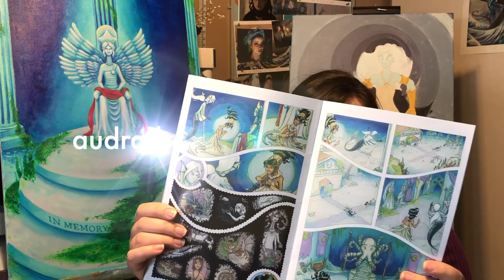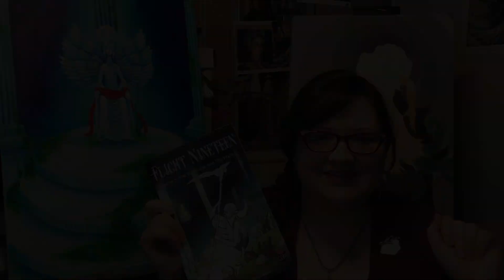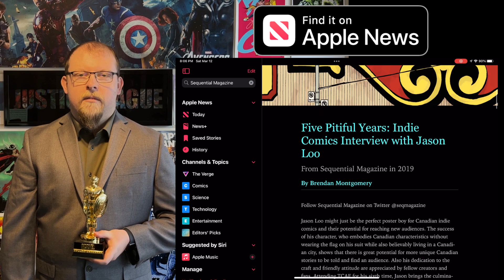Sequential Magazine 2021 Awards Presentation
The Sequential Magazine Awards are a fan voted awards to celebrate Canadian made indie comics and creators.
Follow @seqmagazine on twitter and instagram